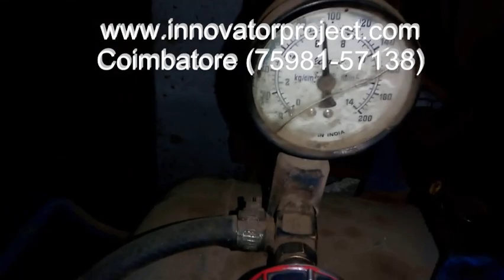auto indexing gear cutting attachment for pneumatic shaping machine project for mechanical students